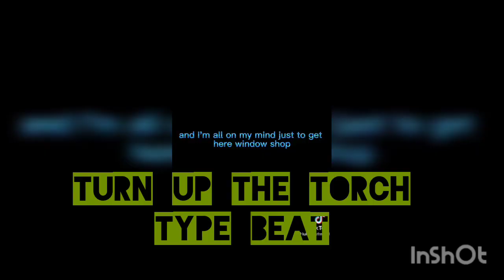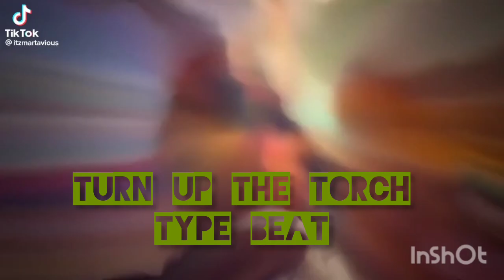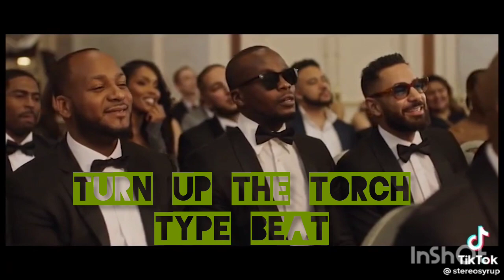Turn up The Torch type beat